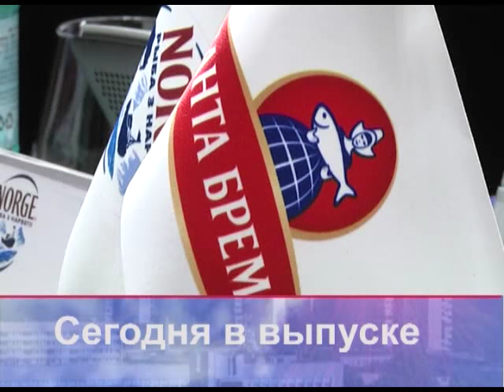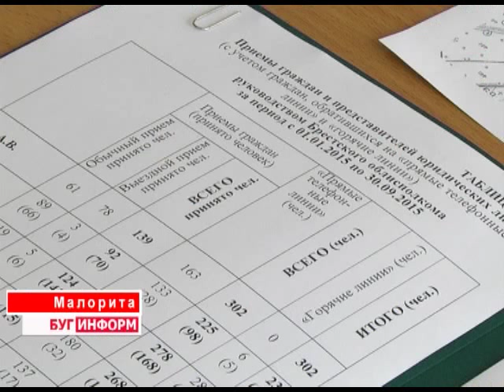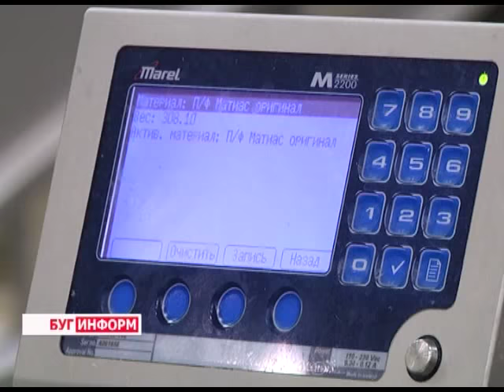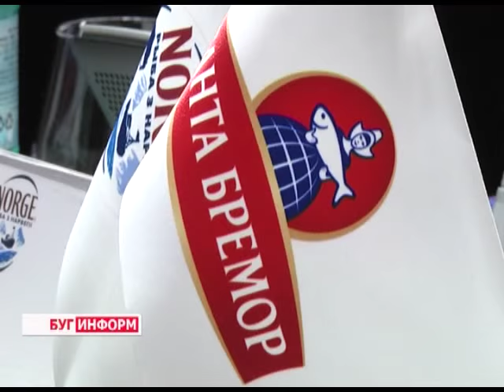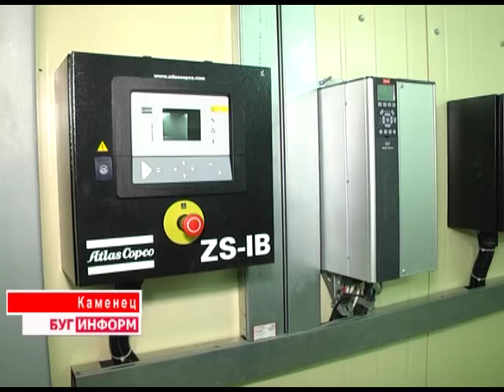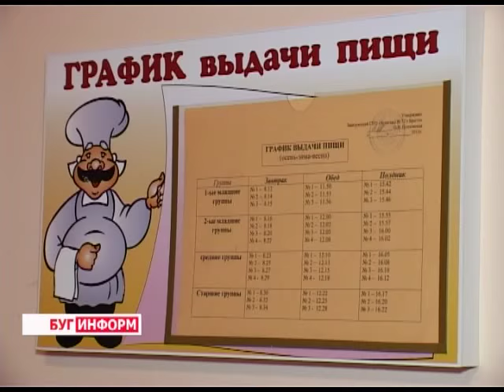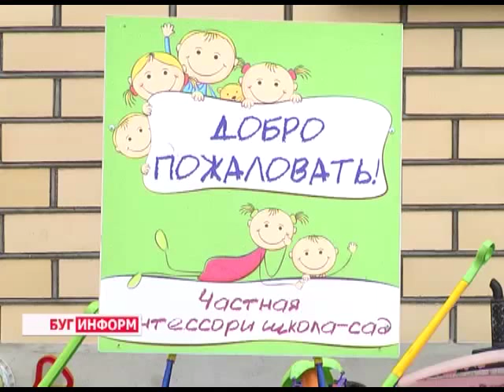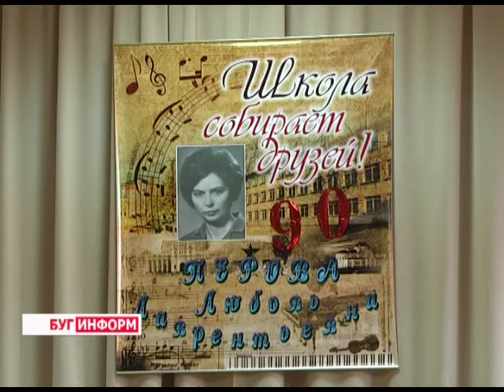2015-11-07 г. Брест. Итоги недели. Телекомпания Буг-ТВ.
Прием граждан по личным вопросам главой региона А. Лисом в г. Малорита. Журналист А. Ноздрин-Плотницкая. Оператор Э. Бакунович
День Октябрьской революции: возложение венков на пл. Ленина.  Журналист Л. Осмолович. Оператор Е. Процналь
Компания «Санта Бремор» первой в Беларуси получила право использования норвежского товарного знака «NORGE»: пресс-тур  представителей СМИ. Журналист Л. Осмолович. Оператор Э. Бакунович
Готовность ЖКХ Каменецкого района к работе в осенне-зимний период. Журналист В. Драгобецкая. Оператор К. Липовик
Частные детские сады в г. Бресте. Журналист А. Ноздрин-Плотницкая. Оператор Д. Хрущ
6 Чествование заслуженного учителя Беларуси, 90-летней  Л. Перовой в СШ №3. Журналист С. Бережная
  Оператор Д. Хрущ